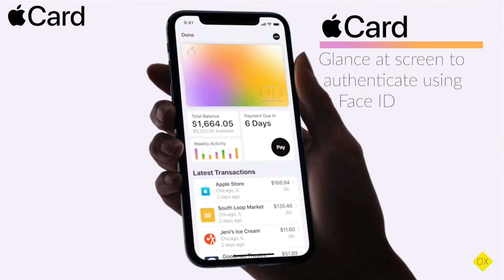Apple Pay: Apple launched Apple Card (2019)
Apple’s is tying up the Apple Card directly to Apple Pay is meant to increase its mobile wallet adoption.